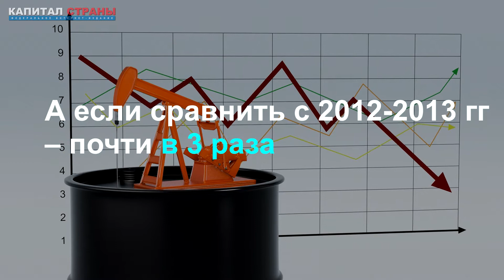Россия потеряла доходы от нефти и газа. Они вернулись в 2004 год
Примитивное устройство российской экономики сводится к следующему: страна с брежневских времен гонит в Европу нефть и газ и получает в обмен твердую валюту, на которую закупает все необходимые товары в качестве импорта. Рост цен на нефть в 2000-х позволил стране почувствовать себя богатой и даже возомнить о величии. В этом смысле 2020 год снова ставит Россию «на колени» – падение цен на углеводороды вкупе с сокращением экспорта серьезно ограничили приток долларов в российскую экономику. Это гарантирует тяжелые последствия в самое ближайшее время. Подробнее